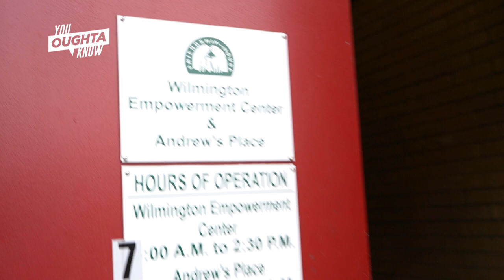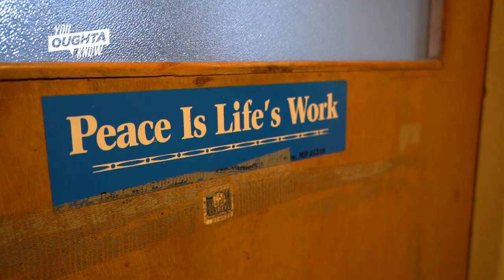Recycled Fabrics Become "Ugly Quilts" for Homeless - You Oughta Know (2020)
"Ugly Quilts" transforms unused fabric into cozy sleeping bags for guests at Delaware's Friendship House.